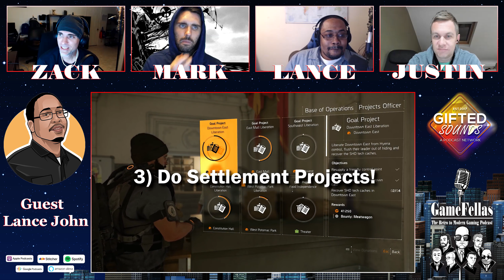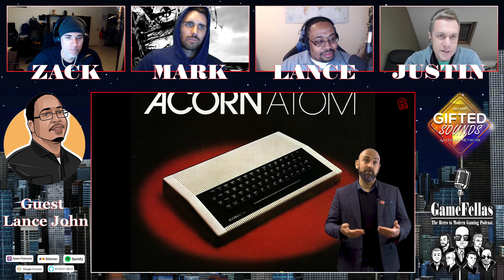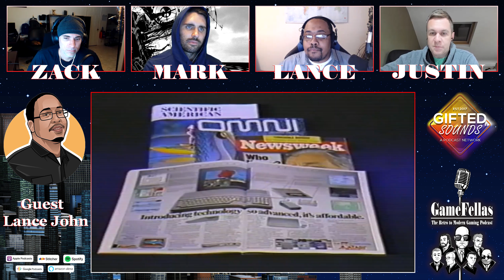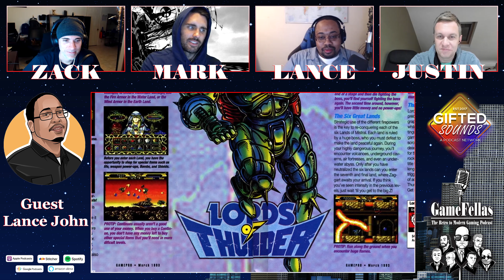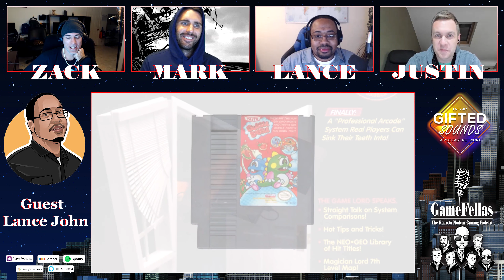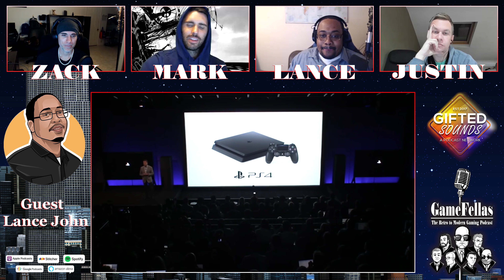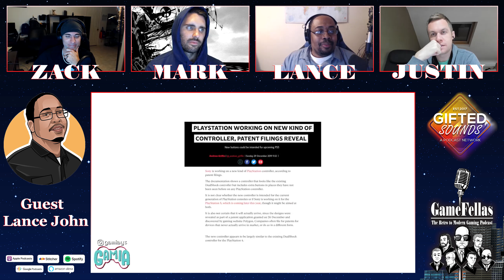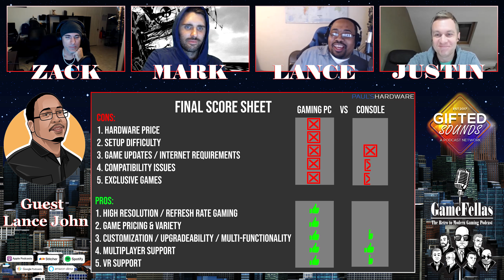Console VS PC Gaming - GameFellas #13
2020 is here and so is a new season of GameFellas! For our first episode of the new year, we have a featured guest, Lance John from the Gifted Sounds Podcast Network. Lance suggested we discuss the differences between PC and Console Gaming as well as debate the future of the hobby. Mainly, are the PS5 and Xbox Series X finally catching up in specs with modern PCs?

Hosting, Video & Audio Production by Zack Smith (Aggro Sky)

Featured Guest: Lance John from Gifted Sounds Podcast Network